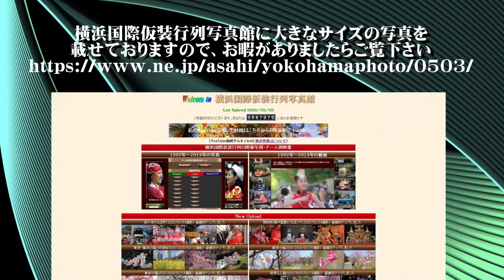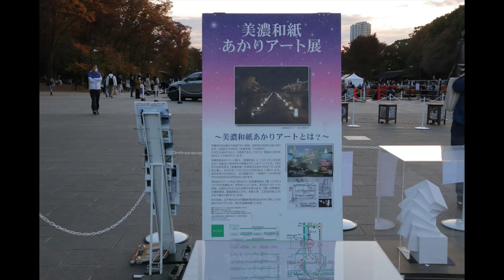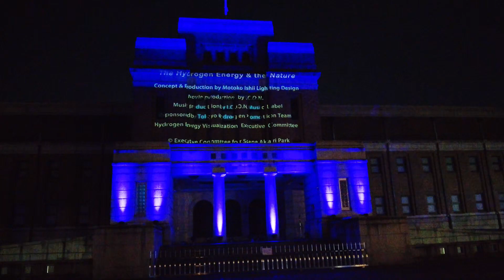20211106創エネ・あかりパーク2021【ＨＤ・原画４Ｋ】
創エネ・あかりパーク2021のオフィシャルサイト

２サイズ）をアップしています